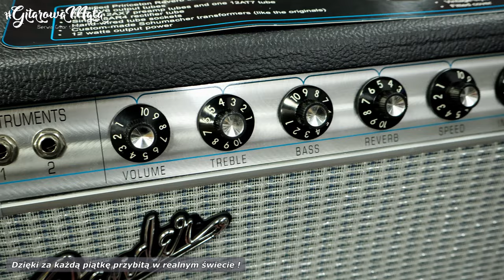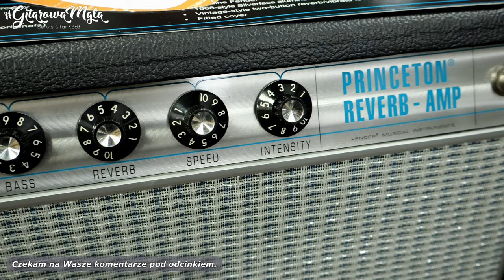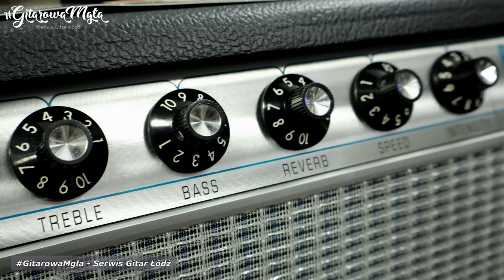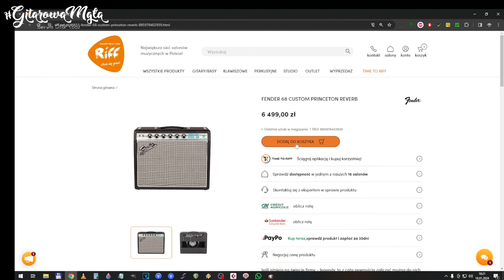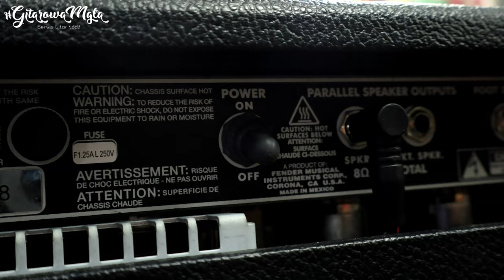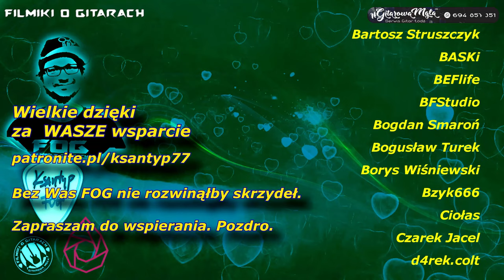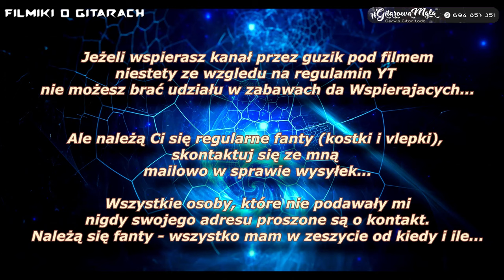Fender 68 Custom Reverb Amp - prekursor ciężkich brzmień - FILMIKI O GITARACH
Ten wzmacniacz Fendera to pierwszy prawdziwy lampowy Fender jaki pojawił się na kanale. Jego poprzednik bardzo fajnie udawał oldskul, ale tutaj mamy pełny old school, podobno nawet trafka są jak w starych piecach. Poza zapachem, który jest mega charakterystyczny, wierzcie lub nie, ale nie wszystkie tak pachną, mamy tutaj prekursora brzmień przesterowanych, to jest ta opcja kiedy brudzi się końcówka mocy, to jest ten sound, który potem wyewoluował do Zeppelinów i Sabbathów - a który teraz wszyscy uznają za normalny.  Fender 68 Custom Reverb Amp grało mi się rewelacyjnie, cieszę się że mogłem z tym poobcować choć chwilkę.

Dzięki dla @SalonyMuzyczneRiff  za kolejny super temat do testów.

00:00 - to chyba jednak jest Tanglewood a nie Hohner
00:42 - tytułem wstępu
07:06 - gitara z lat '60
09:14 - jak to nagrywałem
11:58 - kolumna Jensen
13:42 - gałki i specka
16:44 - test na Gibsonie
19:24 - ogłoszenia FOGpasterskie
22:05 - gałka Volume i początki przesteru
25:20 - test Dogiel The Witch
28:59 - jara mnie ten wzmacniacz
32:03 - Fender Strat troche czyściej
34:12 - a od tylca?
41:35 - paczka 1960
44:19 - Django Reinhardt przewraca się w grobie na me słowa
51:57 - jeszzce trochę różnych testów
58:48 - Końcówka Samochodowa
Konkurs
Paczka materiałów i ogolne zasady:
Konkurs trwa do końca lutego 2024, polega na stworzeniu grafiki, lub serii grafik związanych z 10-leciem kanału. Nagrodą główną jest Wampler Triple Wreck, nagrody dodatkowe to dwa wzmacniacze i AmplifiTT.

👌 WESPRZYJ FOG 🤪
Zapraszam do wsparcia mojej działalności poprzez PATRONITE:

Jestem oficjalnym artystą : Red's Music, Vermilion Pickups, Laboga Amps, Joyo, RUF Guitars.